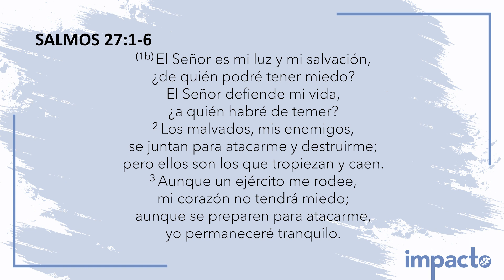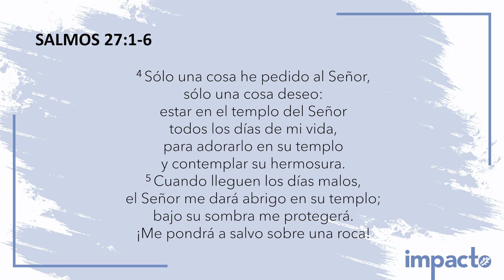Tiempo de Oración 05/07/2020